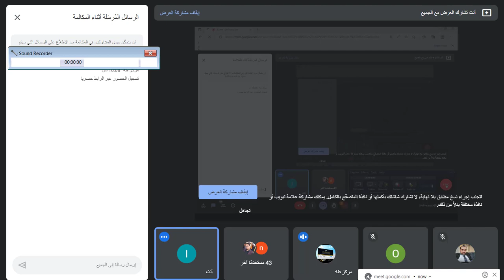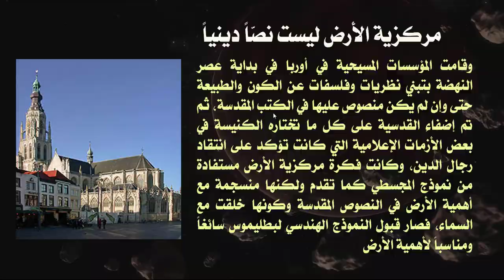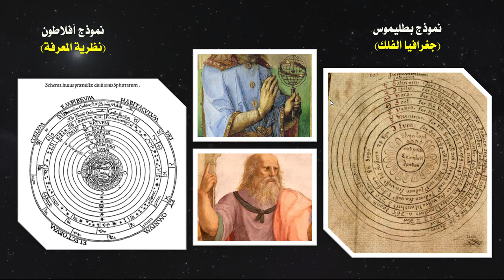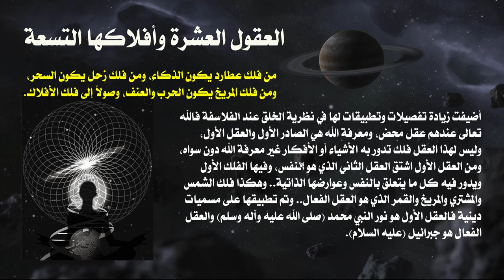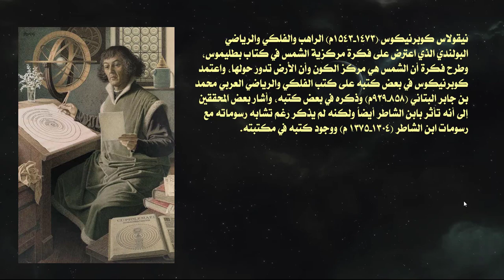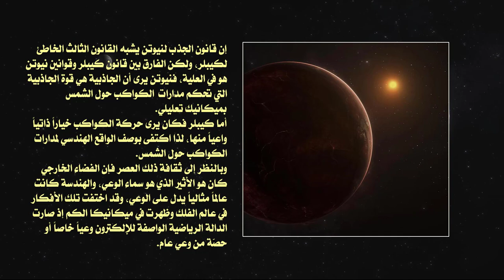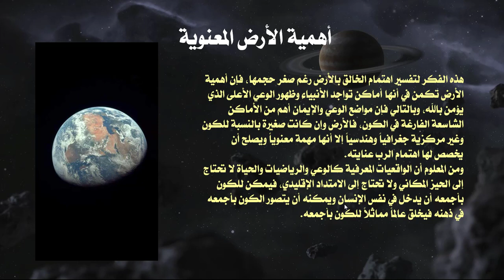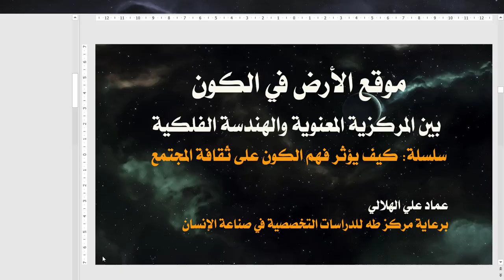مركزية الأرض بين الجغرافيا الفلكية والأهمية الروحية لوعي الإنسان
كانت الفكرة السائدة عن هندسة الحركة السماوية للأجرام لدى الوسط الديني في أوربا حتى القرن الثامن عشر هي نموذج بطليموس في كتابه المسمى بالمجسطي، وكلوديوس بطليموس عاش في الإسكندرية في القرن الميلادي الثاني، هو رياضي وفلكي وجغرافي روماني، وكان نظامه الذي يتصوره هو أن الأرض ثابتة وأن الأفلاك تدور حولها في دوائر كاملة (أفلاك) تبدأ بفلك القمر ثم عطارد ثم الزهرة ثم الشمس، ثم المريخ ثم المشتري ثم زحل، ثم فلك النجوم الثابتة، وفوقه فلك الأفلاك وينتهي به الكون.
نموذج المجسطي مأخوذ من نموذج أفلاطون
 رغم هيمنة الرومان عسكرياً على بلاد الإغريق ومستعمراتهم ومحاولتهم الاستفادة من علومهم، إلا أن الفارق الكبير في الثقافة والعلوم لا يقارن بين الحضارتين، فقد بقيت الفلسفة الإغريقية المعمقة محل إعجاب المفكرين وحيرتهم إلى يومنا هذا، تلك الحضارة التي بُنيت على علاقات علمية وثقافية مهذبة مع الحضارات الأخرى.
 ومن الممكن لمن درس الرؤية الفلكية وفلسفة الإغريق أن يلاحظ تأثّر نموذج بطليموس بفكرة أفلاطون عن الأفلاك من تشابه التسميات وتناظر التفسير الهندسي.
 إلا أن نموذج أفلاطون للأفلاك لم يكن مصمّماً من أجل بيان مواقع الكواكب والنجوم حول الأول بل هو متعلّق بنظرية المعرفة ولذا تسمى بنظرية العقول العشرة.
إذ يرى أفلاطون وجملة من فلاسفة الإغريق وغيرهم أن وعي الإنسان مرتبط بالكون، بحسب كل فلك، فمن فلك القمر وما تحته تظهر الصور الذهنية كما تظهر الغيوم ليلاً في ضوء القمر.
وتم زيادة تفصيلات وتطبيقات لها في نظرية الخلق عند الفلاسفة فالله تعالى عندهم عقل محض، ومعرفة الله هي الصادر الأول والعقل الأول، وليس لهذا العقل فلك تدور به الأشياء أو الأفكار غير معرفة الله دون سواه، ومن العقل الأول اشتق العقل الثاني الذي هو النفس، وفيها الفلك الأول ويدور فيه كل ما يتعلق بالنفس وعوارضها الذاتية.. وهكذا فلك الشمس والمشتري والمريخ والقمر الذي هو العقل الفعال.. وتم تطبيقها على مسميات دينية فالعقل الأول هو نور النبي محمد (صلى الله عليه وآله وسلم) والعقل الفعال هو جبرائيل.
 فهي نظرية معرفية.. ولا تتأثر بمركزية الأرض لأنها تعتمد على منظور الكواكب كما تبدو للإنسان وتحرّك فيه الأفكار والخلجات النفسية إذا نظر إلى السماء أو النجوم أو الكواكب، وإلى القرون الأخيرة كان بعض المتدينين يؤمنون بروحانية الكواكب ولربما يستمدون الروحانية منها ..
ومعنى المنظور أن مواقع الكواكب قد تبدو لنا في نسق معين كأن تكون في صفّ واحد ولكنها في الفضاء المتري الخارجي لا تكون في مثل الترتيب الذي نراه زماناً أو مكاناً، وبما أن الخالق مهيمن وقادر فيمكنه أن يدبر الأمور لتبدو الكواكب في منظور متسق لنا حتى لو كانت بدون نسق في مواقعها الخارجي، كما هو الحال في النجوم الثلاث التي نسميها حزام الجبار (The Belt of Orion) (وفي اللغة الشعبية الميزان) في السماء هي ثلاث نجوم (Mintaka, Alnilam, Alnitak) بينها مسافات شاسعة (914، 1340، و 820 سنة ضوئية) وليست على ترتيب واحد كما تبدو للناظرين في الأرض فيستلهم الناظر إليها في سماء الليل معاني متأتية من هذا الترتيب الجميل. وهكذا يمكن اعتبار الأرض مركزاً لهذا الدوران الكوني وترتيب بعض الملاحظات على حركات أجرامه كما تبدو في المنظور لا كما هي عليه في التوزيع الجغرافي.
إن الفهم المادي لنموذج أفلاطون لم يقتصر على المجسطي، بل استمر إلى العصر الحديث حيث استهزأ الفيزيائي الإنكليزي ستيفن هوكنغ (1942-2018) بنماذج الشعوب القديمة وفهمها لحركة الكواكب وظن أنها معارضة لجغرافيا الفلك الحالية، ولم يحتمل أن مقصدهم منها هو المعاني المعنوية التي كانت تلائم نظرتهم نحو السماء والطبيعة الروحانية للكواكب التي يراقبون تأثيراتها على النفس من منظر الإنسان على الأرض.
 نيقولاس كوبرنيكوس (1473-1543م) الراهب والفلكي والرياضي البولندي الذي اعترض على فكرة مركزية الشمس في كتاب بطليموس، وطرح فكرة أن الشمس هي مركز الكون وأن الأرض تدور حولها..
أما الفلكي الإيطالي غاليليو غاليلي (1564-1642م) فقد كانت أفكاره أقرب للحسّ وأكثر إقناعاً وكان قد طوّر تليسكوباً رصد به منظومة المشتري وافترض أنها نظام شبيه بالنظام الشمسي، وأن الأنسب أن تكون الأرض هي التي تدور حول الشمس. وكان غاليليو يظن الن اقمار المشتري نجوم تدور حوله، لعدم اتضاح معرفة النجوم يومها..
وقد تم رفض نموذج غاليليو في البداية من قبل الكنيسة لا سيما وأنه كان يخاطب الطبقات الشعبية بكتبه التي يتحدث فيها عن تصحيح الفكرة السائدة.
 وقد تراجعت الكنيسة عن موقفها المتشدد من غاليليو ففي عام 1741 صدر تصريح من البابا بنديكت الرابع عشر بطباعة كل كتب غاليلو.
 وفي عام 1822 في عهد البابابيوس السابع صدر تصريح بطباعة كتاب عن النظام الشمسي لكوبرنيكوس وأنه يمثل الواقع الطبيعي. وغيرها من الموقف..
بعد اكتشاف مجرات أخرى كانت تبدو كسديم صغير للتليسكوبات المتواضعة قبل أن يتطور علم الفلك وقبل توفر الإمكانية قياس السرعات وتقدير حركات المجرات.
 ولم تسبب تلك الاكتشافات حرجاً للفكر الديني المسيحي، إلا في القرن العشرين حيث انتشرت الثقافة العلمية عند عامة الناس، فصيغت فكرة مفادها أنه طالما أن الأرض بهذه الضآلة فلماذا اختصها الله بالاهتمام وأرسل لها الأنبياء وجعل خلق الأرض في قبال خلق السماء؟
 مثلما فقدت الأرض موقعها المركزي جغرافياً اتجه الفكر إلى احتمال أن لا تكون الأرض هي المركز الوحيد في الكون إذ لا شيء (مميز فيها) ويمكن أن تنشأ نفس ظروفها المعيشية التي سمحت بولادة الإنسان في نجوم وكواكب أخرى في الكون الفسيح جداً، وهذا التواضع حمل في طياته إجابة لسر اتساع الكون بعيداً عن حاجة الإنسان على الأرض.
 فالكون ليس لنا وحدنا ومن المحتمل وجود فرص كثير لتواجد الحياة في كواكب لا حصر لها من المجرة أو الكون، ويكون لله عناية بكل مخلوق عاقل في أي مكان من الكون.